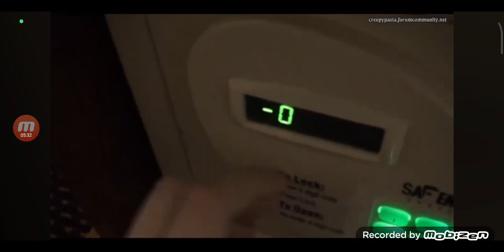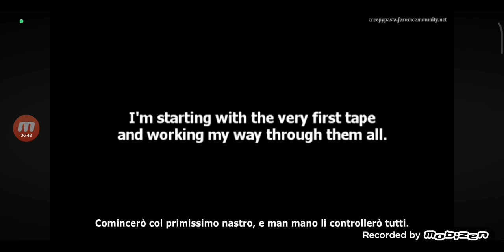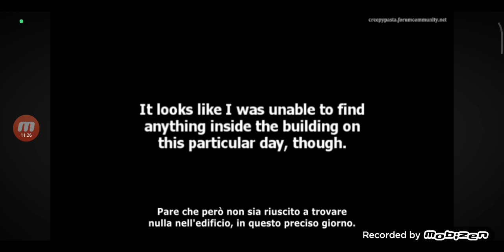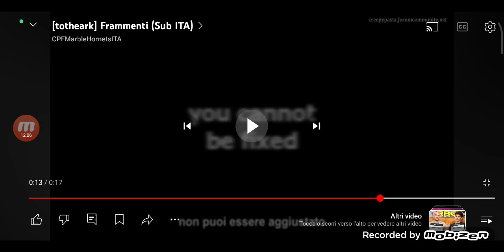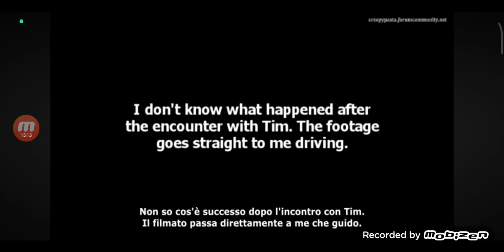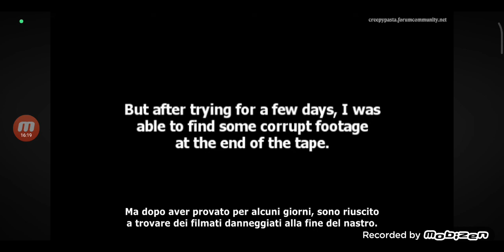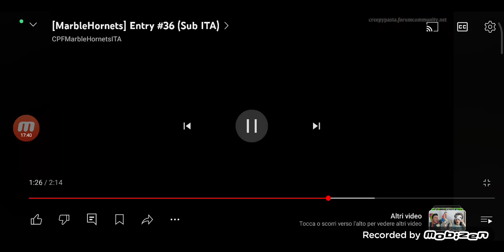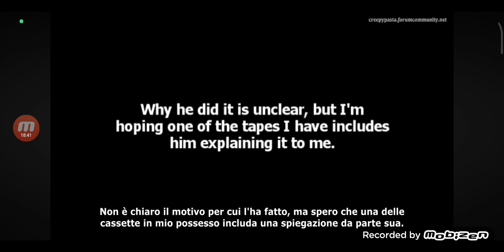Lo Abbiamo Finalmente Trovato!!!😱 Reaction Marble Hornets 📹 Ep.8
Ciao belli de casa!❤️ E benvenuti nell'ottavo episodio della serie reaction a Marble Hornets!📹
Oggi ragazzi episodio veramente scioccante😱, perché infatti oggi sembra che Jay abbia ritrovato Alex!😱
Eravamo rimasti che il nostro Jay era scappato in hotel, dopo che la sua casa era andata in fiamme.
Jay in hotel conosce Jessica, una ragazza buttata fuori di casa che sembra al quanto normale...sembra😰
Jessica infatti sembra anche lei man mano dimenticarsi delle cose ma in maniera molto strana..e Jay da lì dopo aver avuto un incontro ravvicinato con Musky, scappa e se ne va.
Jay nell'hotel trova in una cassaforte delle videocassette, alcune senza etichetta.🤔
E qui Jay comincerà ad analizzare tutte le videocassette...che cosa troverà all'interno?🤔